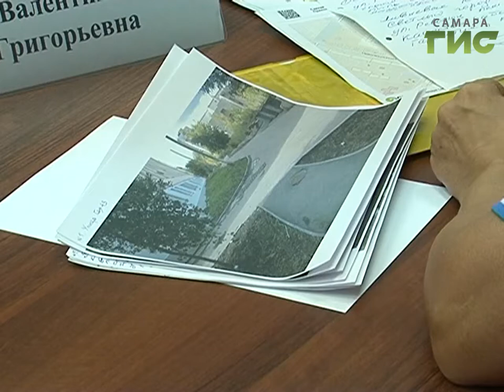Благоустройство дворов и улиц. С такими вопросами обратились самарцы к мэру на приеме граждан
Благоустройство дворов и улиц - основные вопросы, которые волнуют горожан. На прием по личным вопросам к мэру люди приходят с проблемами всего дома, улицы, а порой и города. Активная позиция поддерживается и власти готовы помогать.